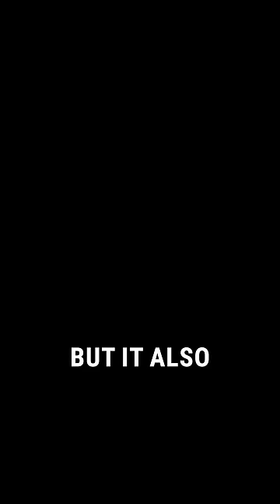Sir David Attenborough reminds us why we need to protect our wonderful planet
We have never been more aware of our impact on the planet. Sir David Attenborough reminds us that we can no longer take life as we know it for granted, and this is a critical decade for change.